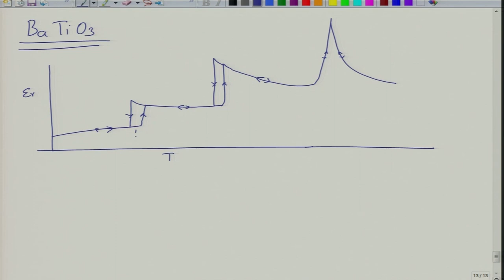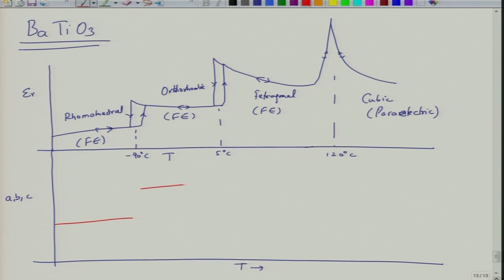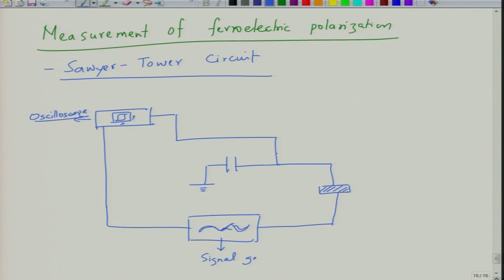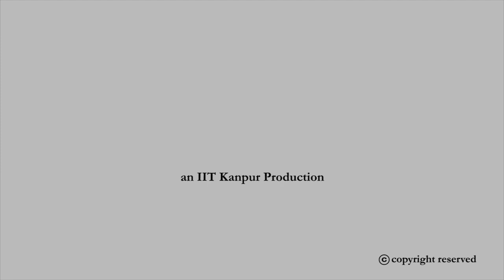Phase Diagram and Measurements of Ferroelectric Materials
Course Name : Fundamentals and Applications of Dielectric Ceramics